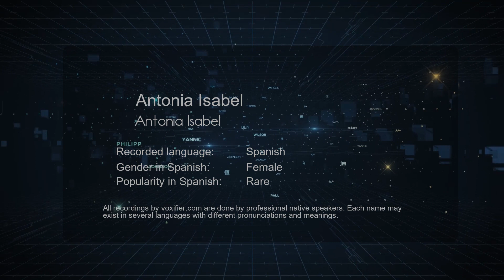How to Pronounce Antonia Isabel (Antonia Isabel) in Spanish - Voxifier.com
This is the Spanish pronunciation, gender, and phonetics recording of the name Antonia Isabel (Antonia Isabel). The same name may exist in other languages with different pronunciations. Check the meaning of name along with other possible pronunciations or similar names for free Voxifier uses the help of expert linguists to simplify pronunciations by replacing some special sounds with sounds more commonly available across all languages.